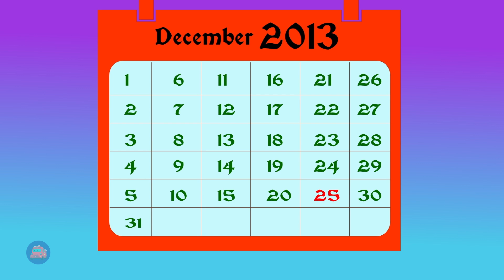Christmas Is Coming & More Cartoon Videos for Children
Hi Kids!

Welcome to the exciting world of The Road Rangers And Friends, where your little toddlers and tiny tots can embark on thrilling adventures with a fleet of superhero trucks and animated vehicles. In each episode, the Road Rangers & Friends encounter tricky situations but always manage to find a way out while teaching important life lessons along the way.

In these exciting videos, The Road Rangers & Friends take your tiny tots on thrilling rides as they race around town, chasing thieves and teaching your babies all about colors, shapes, numbers, letters, and much more. These fun and informative, action-packed videos will teach your preschoolers the important roles that all of their favorite trucks play in keeping our city running smoothly and the importance of helping friends.

Through the adventures of The Road Rangers And Friends, kids will learn about the different roles of each truck and how they work together to keep the city safe and running. The Road Rangers also teach important values such as teamwork, kindness, and helping others.

So join The Road Rangers And Friends in their exciting world of adventure and learning, where your kids can have fun while developing essential skills and values. These super-fast and engaging videos are sure to keep your little ones entertained while teaching them important life lessons that they can carry with them throughout their lives.